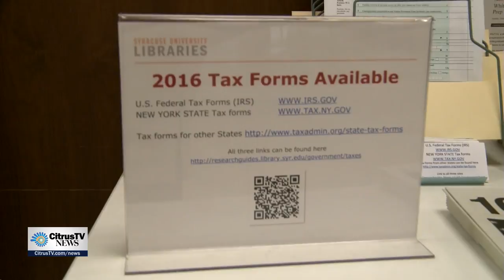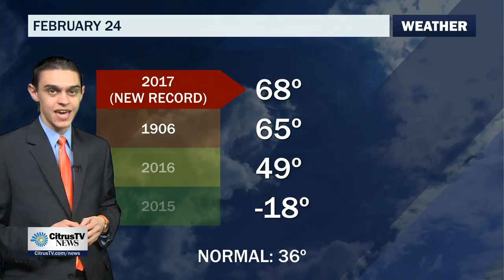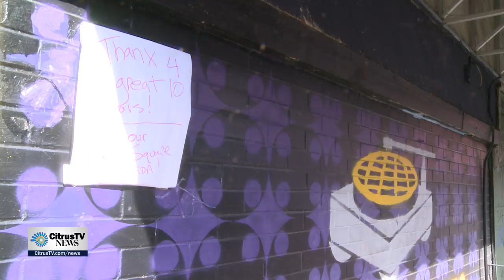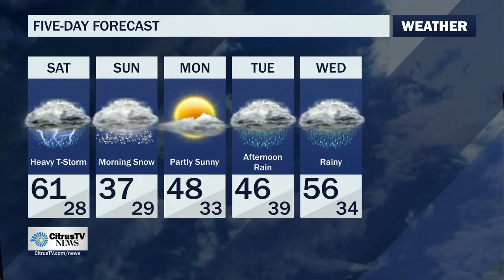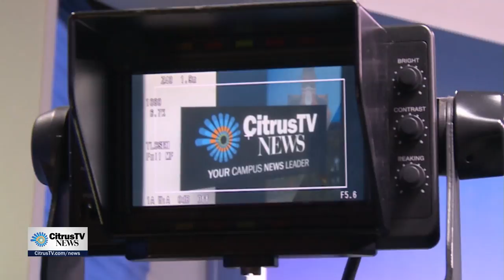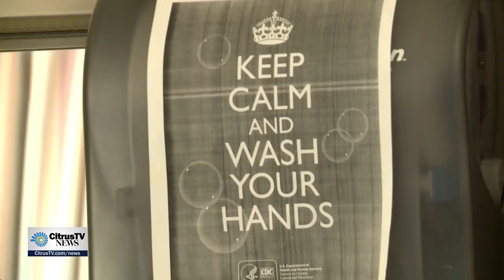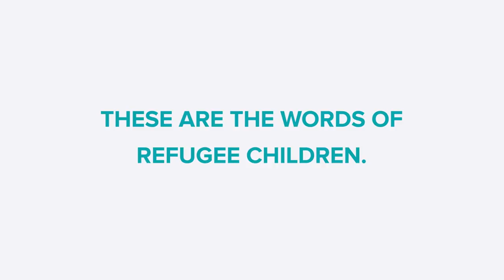Friday, February 24th CitrusTV News Live at 6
Anchors Jamie Weiss and Johnny Oliver cover today's top stories including more discussions on President Trump's executive orders, updates on the death of Kim Jong Nam, Women Basketball's Senior Night, and more. Reporter Zachary Levine is live from South Crouse Avenue covering more businesses closing while reporter Taylor Lang covers new CDC updates on the flu. Weather anchor David Edelstein tells you about a record high temperature Syracuse set today as well as rain coming this weekend.